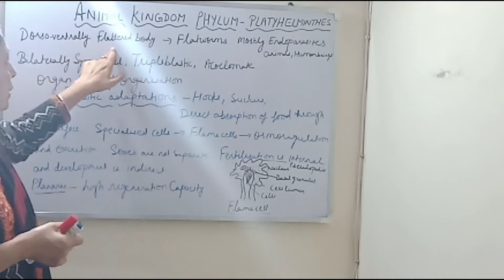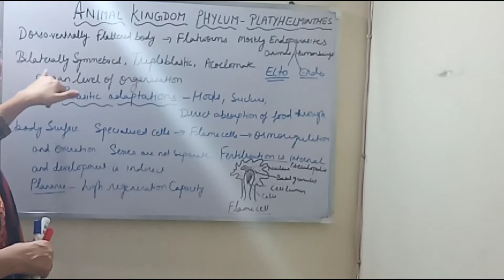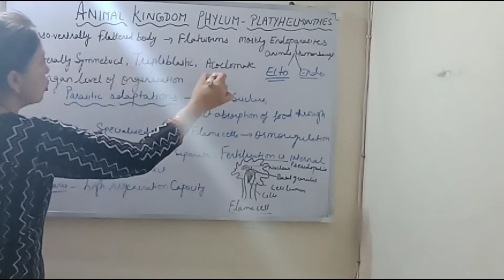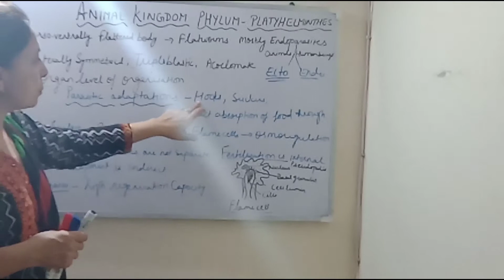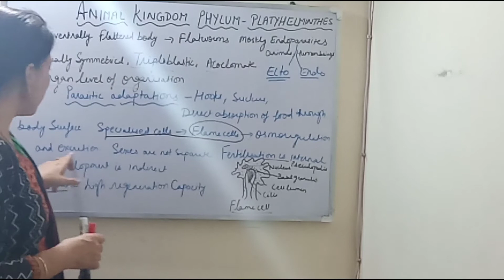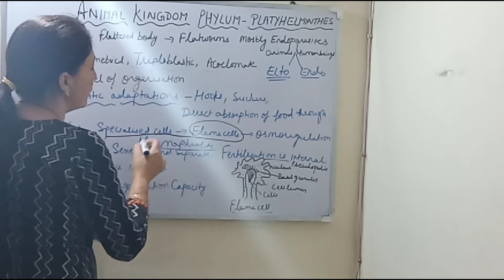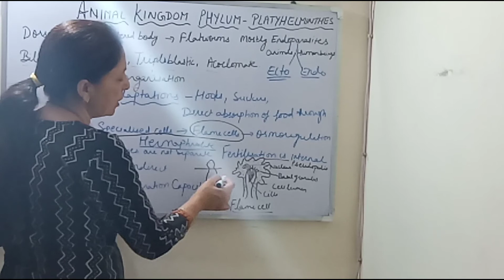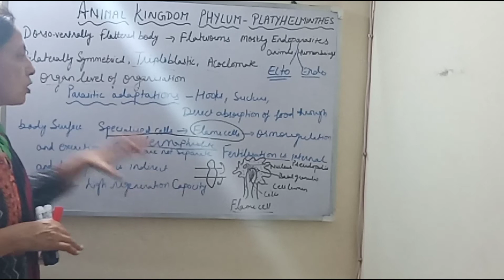PHYLUM PLATYHELMINTHES/ ANIMAL KINGDOM /CLASS11 /NEET